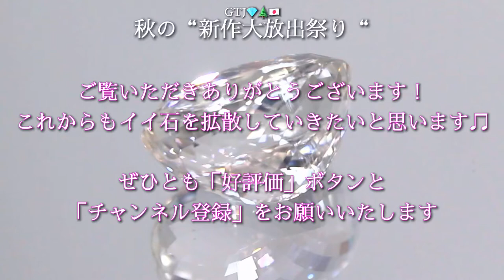新たに完成❗️淡いシャンパンカラーが煌めく魅惑の大粒オーバル💎アディダス監督作品スポジューメン28.203ct✨秋の“新作大放出祭り🍁”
Chiharuが担当の💎🌲 GemTreeChiharu(ラクマサイト)でも多数出品しております😉
ぜひ覗いてみていただければと思います🙇‍♀️

イルモが担当の💎🌲 GemTreeIrmo(メルカリサイト)はこちらです✌️
こちらもぜひ覗いてみていただければと思います🙇